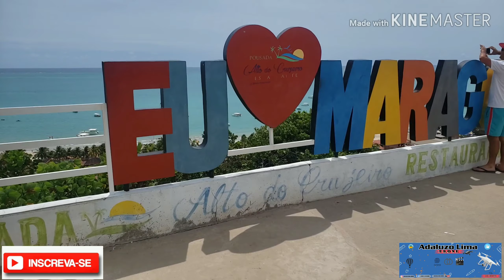Parte mais alta de Maragogi alto do Cruzeiro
Alto do Cruzeiro Maragogi AL